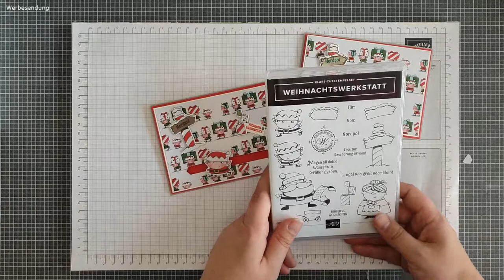Kullerkarte Weihnachtswerkstatt - Stampin' Up!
In diesem Video zeige ich euch eine meiner Lieblings Kartenform.

Maße:
- Grundkarte: 21 x 14,5 cm, gefalzt bei 10,5 cm
- Mattung 1: 14,2 x 10,2 cm
- Mattung 2: 13,8 x 9,8 cm
-DSP: 13,5 x 9,5 cm

Alle Produkte, welche ich im Video verwende, sind von mir bezahlt. Da dieses Video Produkt- und Eigenwerbung enthält ist es mit Werbesendung gekennzeichnet.

Alle Produkte von Stampin‘ UP! welche im Video gezeigt werden könnt Ihr über mich bestellen. Alle Artikel- und Preisangaben entsprechen dem derzeit gültigen Haupt- oder Saisonkatalog. Es ist also möglich das zu späterer Zeit die im Video gezeigten Produkte nicht mehr verfügbar sind oder der Preis sich geändert haben könnte.

* Bestellungen über den Online-Shop... (Zahlung nur mit Kreditkarte) oder einfach per e-mail an mich (Zahlung Vorkasse per Überweisung, Paypal oder Bar bei Abholung), Sammelbestellung jeden Sonntag (Annahmeschluss ist 20 Uhr)

Er dient euch dazu direkt zu dem erwähnten Produkt zu kommen. Solltet ihr über diese Links etwas kaufen, bekomme ich eine Vermittlungsprovision dafür. Natürlich ohne dass ihr dafür mehr bezahlen müsst. Ich danke jedem einzelnen für die Unterstützung!